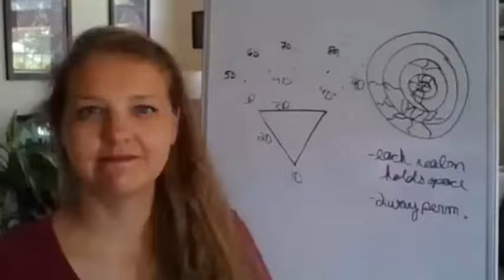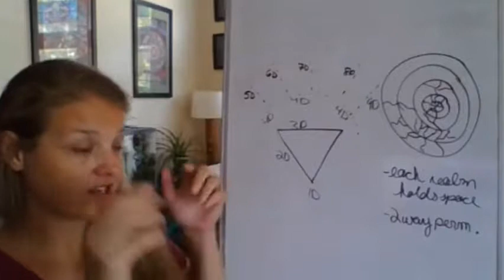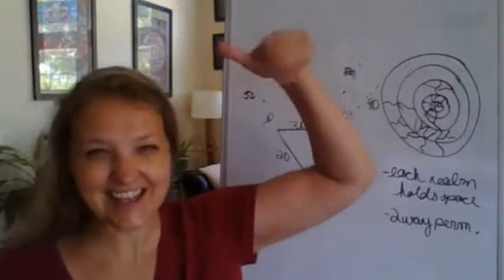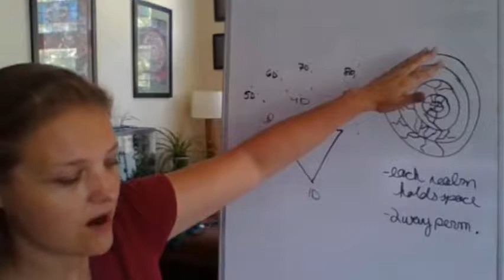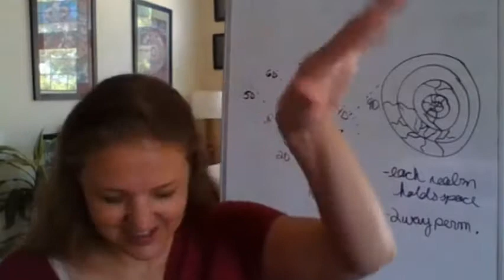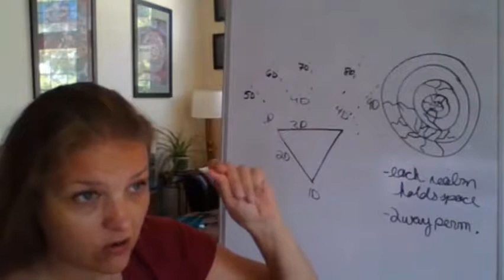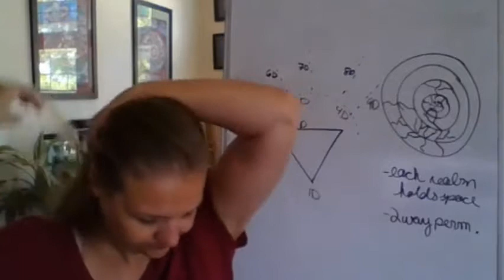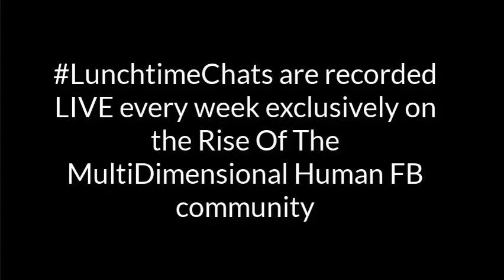LunchtimeChats 0718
Every week we share a liberated perspective on topics and issues important to starseeds, energy healers, and master practitioners, keeping it real and thought provoking.

This week's Topics:
-Please talk about the “going into the light” or “not going into the light” after death. 41:00

-What do you mean this is "just an experience",  I feel very passionate about my mission here on this planet!  28:00

- protection and shielding: old paradigm vs new 1:49

LUNCHTIME CHATS via LIVE FB STREAM with MultiDimensional Accelerator Christina Schwind.

Exclusively streamed in the Rise of the Multi-Dimensional Human  FB group.

All the weekly recordings of the LunchtimeChats are posted in our group's video library.

I'm on a mission to connect with the new paradigm visionaries, starseeds, and way-showers everywhere!

Academy for MultiDimensionals @ LightbodyInc.com